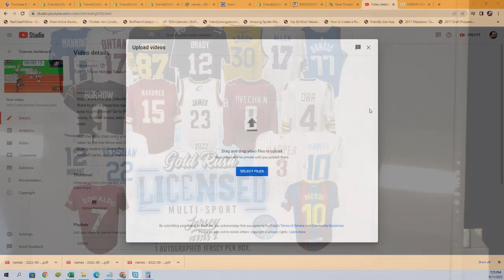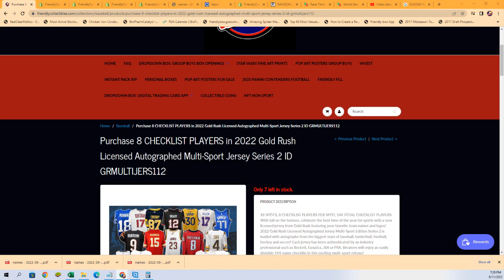2022 Gold Rush Licensed Autographed Multi Sport Jersey Series 2 FILLER ID GRMULTIJERS112